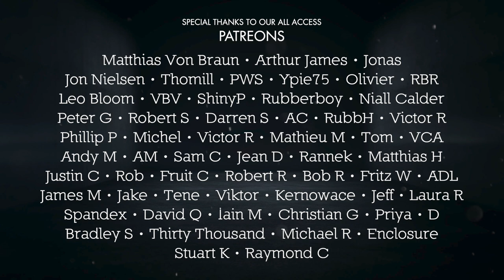Petite Mademoiselle Model Interview at Sexhibition | LatexFashionTV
Suzy interviews Petite Mademoiselle, a latex-loving alternative model from Scotland, wearing a designer latex dress by Libidex. Filmed on location at Sexhibition in 2016, a huge event filled with the world’s leading latex models and designers.